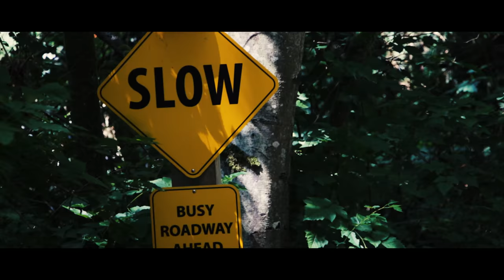Whiskey Hood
Short Hood River clip with FLYSURFER Kiteboarding rider Matias Lee. Riding park is a way of life, including fails and exploring new tricks, Mati is slowly finding his way into the PARK.
Camera: Ramiro Gallart & Jose Fazio
Edit: Matias Lee.